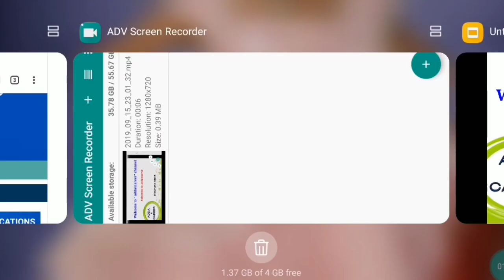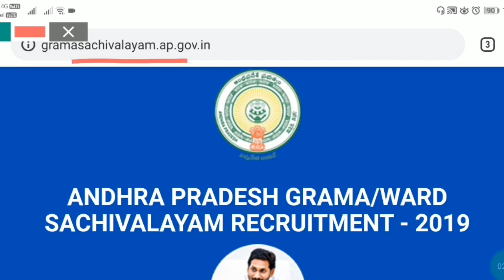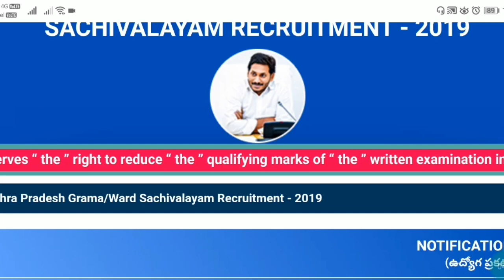గ్రామ, వార్డు సచివాలయం పరీక్షలో Qualify అవ్వకపోయిన Job గ్యారంటీ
AP Government officially declared that the qualifying marks can be reduced by the government if suficient qualified candidates are unavailable only.
Grama ward sachivalaualayalu latest news,
news regarding cut off marks of grama sachivalayalu exam,